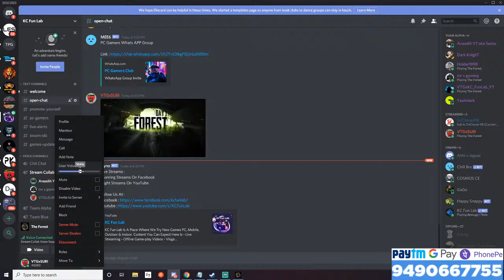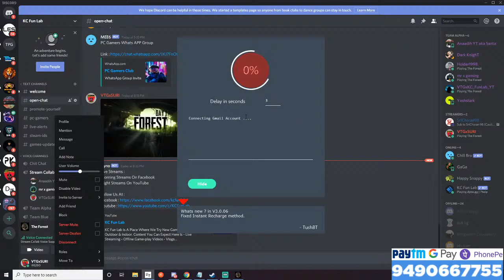The Forest Live in Telugu | Horror & Survival Multiplayer Game | VT Gaming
VT Gaming is a group of telugu gamers that love to learn, play, and teach all sorts of games.